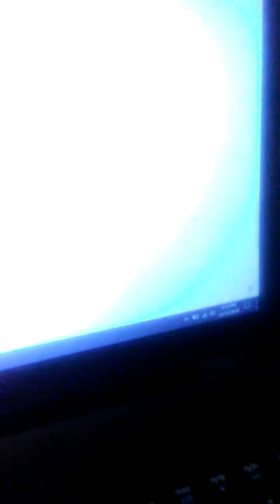Renditional Recreation : The War Has Just Begun by Lindee Link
lyrics

and the mobs come out
The Kingdom gate is falling down

Lot of People
running wild
all around
And Creepers blowing up our town

The war has only just begun
Oh oh oh oh oh

Smelting iron for a sword
Zombies knocking at my door
But I don't really care
When the time to fight has finally come….

I grab my armor and i ruuuun
'Cause they don't scare me
I just ruuuuuuun

And I come back strong
And ready to rumble
To fight The demons that I see before me.
They are the emotions that I call my own enemies.
They dont know
That the war has just begun.

The war has only begun

made bad habits running from my fears
That I just let continue to get worse
Your not fraid of stress
Stress is fraid of you
And I know you have The power to break the curse.

The fear of rejection can consume you
Like a dark soul in the night

but I'm not afraid to shine and burn bright.

Cause I'm not fire
I am liiiiight

My journey will take fliiiight

I'm not the type
That runs to the corner
Of the room
Crawled under the bed hiding

I'm not going down easy
Witness my uprising

Original Lyrics By Lindee Link
Tune : This is gospel by panic at the disco

I only threw a few sentences in there to sync with the beat. but again. im just signing it. for fun!!! lol

but its an attempt i wanted to make for my new project.

ever since cimorelli has been in nashville, lots of country artists, (really cute, females) have followed me on social media and i guess they thought i supported nashville artists. when in reality i support cimorelli no matter where they live. i dont even like country. but i guilt-ishly like Sam Hunt, Luke Bryan And Florida Georgia Line. and these girls are nice people and very kind and adorable and amazing and i didnt wanna let my love for only scary metal rap and many forms of rock stop me from showing them love.

so i take what i do with the songs for cimorelli and instead of writing my own spin on a song. i take songs these females write and put a song that matches the beat to make a "HENCE" A Renditional Re-Creation.

this is all just for fun and to support these amazing people.